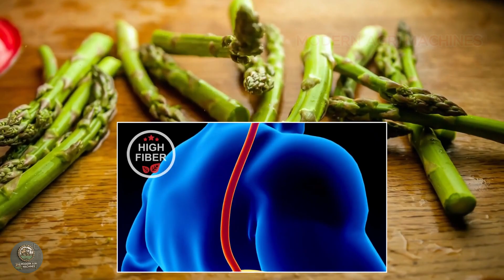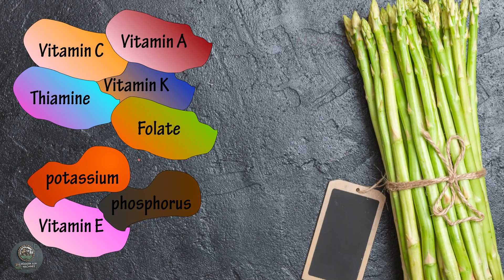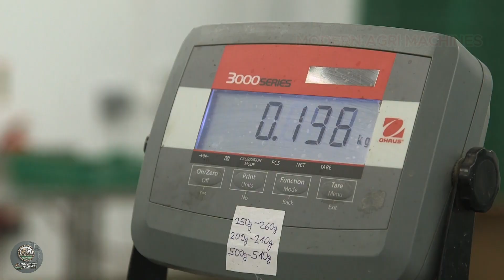Asparagus Farming Live You've Never Seen Before: Modern agricultural technology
Asparagus, a highly sought-after vegetable known for its unique flavor and nutritional benefits, is harvested in staggering quantities each year. Farmers utilize modern agricultural technology to efficiently manage the cultivation and harvesting processes, ensuring optimal yield and quality.

From advanced planting techniques to automated harvesting machinery, these innovations have revolutionized asparagus farming. This video will explore how farmers around the world leverage cutting-edge technology to harvest millions of tons of asparagus annually.

Join us as we dive into the fascinating world of modern agriculture and uncover the methods that make this remarkable feat possible!

🔴 If you are the owner, please send me a comment on the video. I will follow your request as soon as I read it. Thank